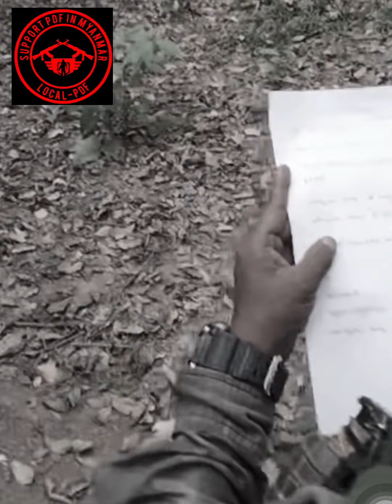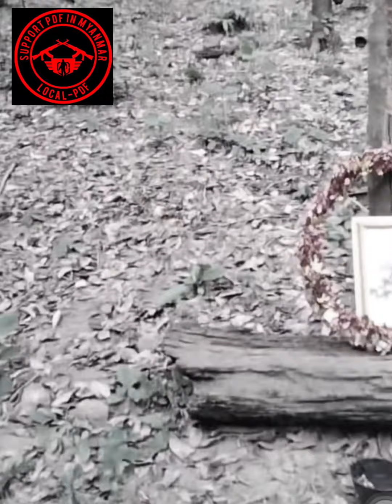အတိုတစ်လက်၊RPG တစ်လက်၊M16 တစ်လက်နဲ့ ရှေ့ဆုံးကပစ်တဲ့ “ရဲဘော်အနဲ”SPDFMM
မင်းလို ရဲ့ရင့်တဲ့သူရဲကောင်းတစ်ယောက်ဆုံးရှုံးရတာ ရင်နာစရာကောင်းလိုက်တာ အနဲရာ
မူရင်း-Crd
Photos-Crd
Video-SPDFMM & Crd